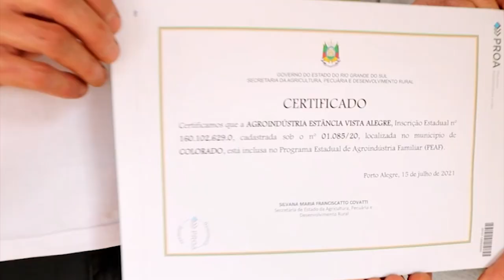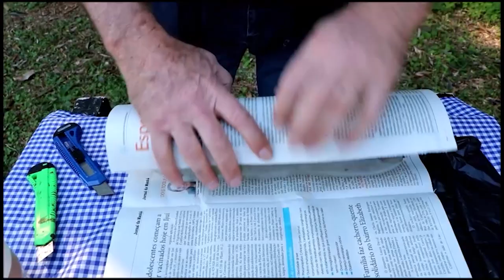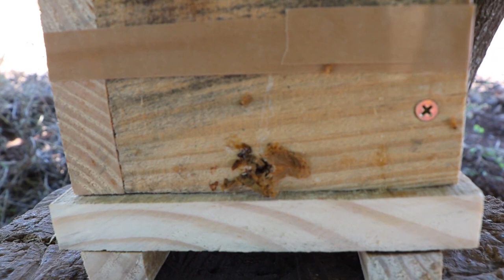Rio Grande Rural #1183 - Bloco 01